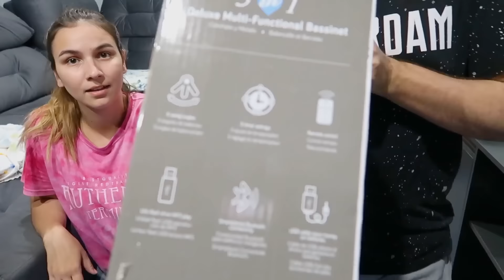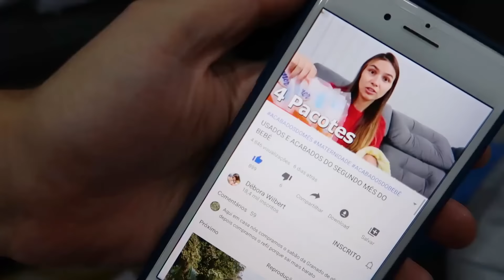COMPREI UMA CADEIRA DE BALANÇO DE BEBÊ QUE EU NUNCA TINHA VISTO ANTES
LINK DA CADEIRA NA COR CINZA: (PERCEBI QUE A NOSSA É NA COR CINZA E NÃO VERDE COMO EU DISSE NO VÍDEO)